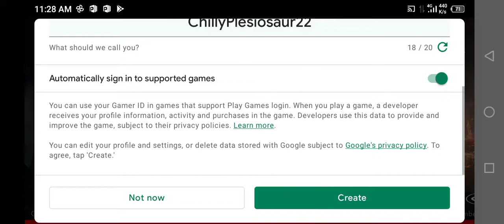World War Heroes gameplay in infinix hot 10.